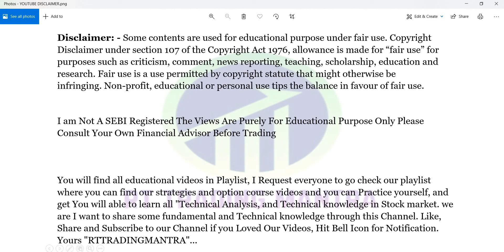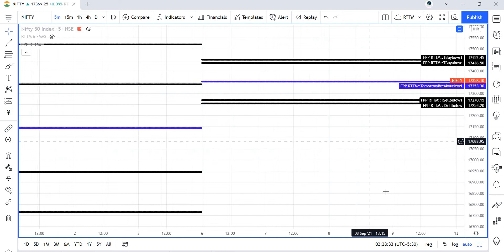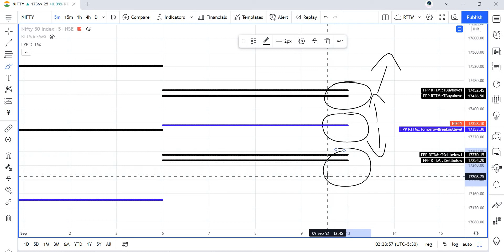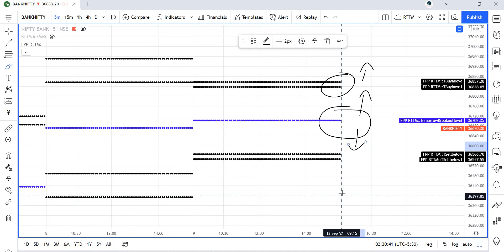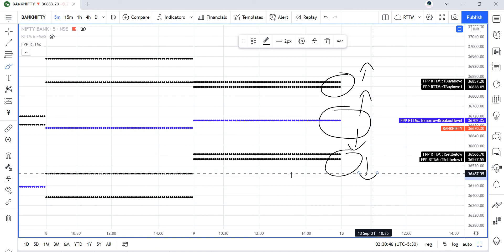BANK NIFTY & NIFTY PREDICTION USING FPP BY RTTM INDICATOR (13 -17 SEP)